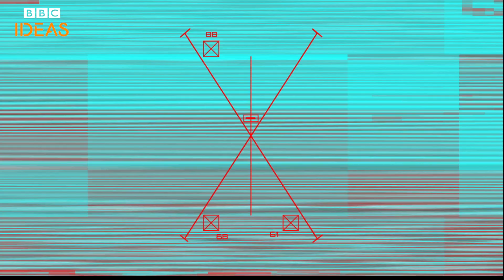Climate change: How half a degree could change the world forever | BBC Ideas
In this viewpoint, environment activist and author Mark Lynas explores how our planet could be impacted by 1.5C of global warming - and by 2C - and what a devastating effect an extra half a degree of climate change could have.

Animated by Aslan Livingstone-Ra